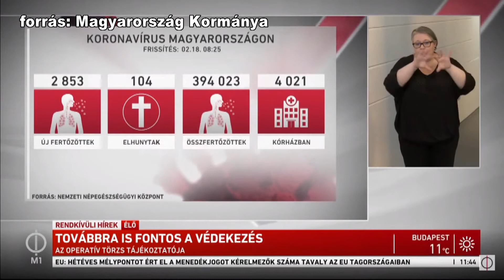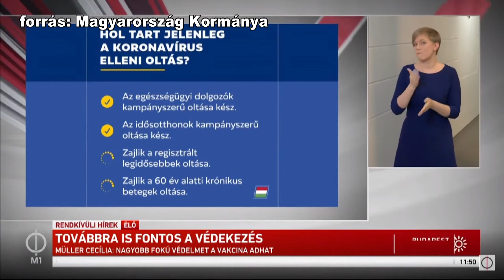Kanizsa TV Híradó - A harmadik hullám elkezdődött